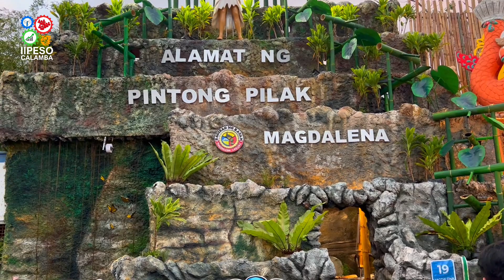ANILAG 2024: BOOTHS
ANILAG BOOTHS
during golden hrs